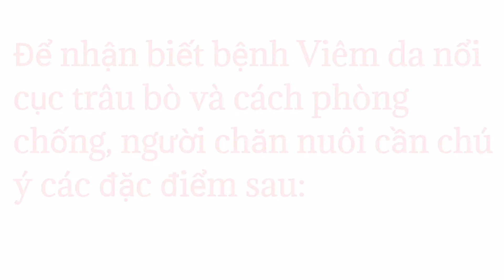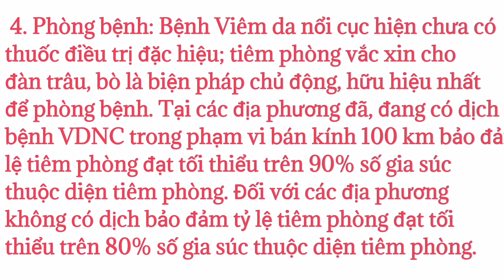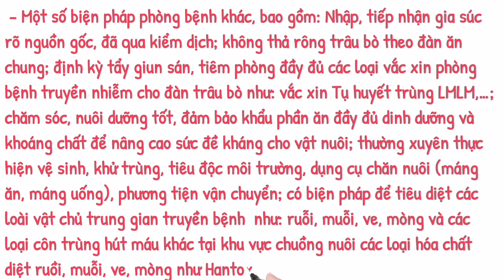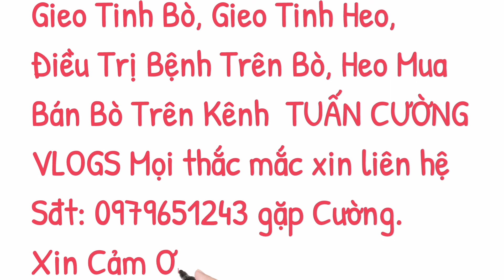Bệnh viêm da nổi cục trên bò | cách Phát hiện phòng bệnh viêm da nổi cục trên trâu, bò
Cách phát hiện và phòng bệnh viêm da nổi cục trên trâu, bò